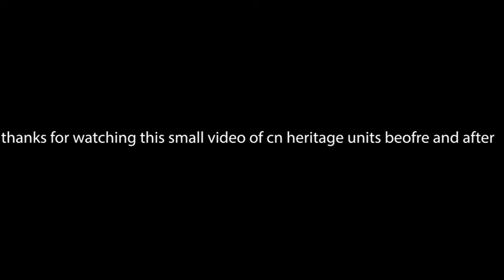CN Heritage Units: Before & After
Here is a small montage of Canadian National HUs before & after